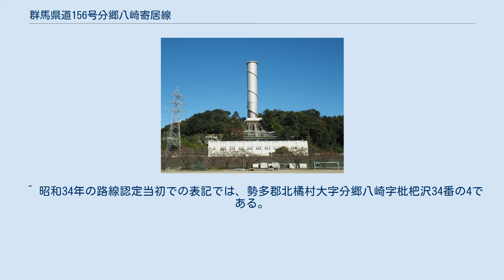群馬県道156号分郷八崎寄居線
群馬県道156号分郷八崎寄居線（ぐんまけんどう156ごう ぶんごうはっさきよりいせん）は、渋川市北橘町内（分郷八崎地区 - 坂東橋）を通る群馬県道である。
 この県道は全線を通して片側1車線で成り立つ。
 佐久発電所のサージタンク 車の通りに関しては多いとはいえないが、国道17号線が渋滞に見舞われるとこの道路を抜け道として利用する者もいる。
しかし、慢性的な渋滞に見舞われることはほとんどない。
沿線には東京電力の佐久発電所があり、旧北橘村のランドマークであるサージタンクを間近に見ることができる。
 途中から終点まで群馬県道159号持柏木寄居線と重複する。
 ^ 昭和34年の路線認定当初での表記では、勢多郡北橘村大字分郷八崎字枇杷沢34番の4である。
 ^ 昭和34年の路線認定当初での表記では、勢多郡北橘村大字真壁字寄居乙2249番である。
 ^ a b 昭和34年群馬県告示第326号 県道の供用開始に関する告示（群馬県報 号外、1959年9月18日、pp. 24–39、群馬県立図書館所蔵） ^ 昭和34年群馬県告示第324号 県道路線認定に関する告示（群馬県報 号外、1959年9月18日、pp. 1–15、群馬県立図書館所蔵）